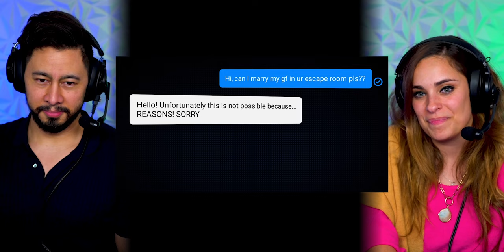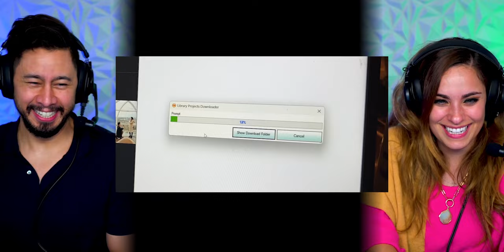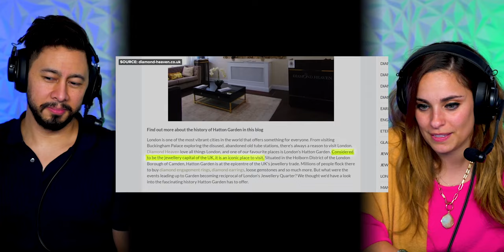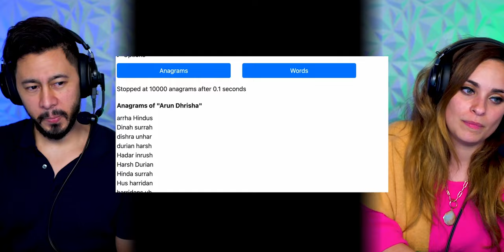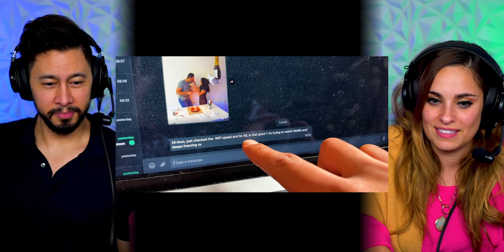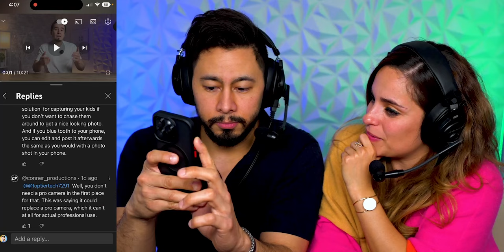THE GREATEST SURPRISE PROPOSAL EVER Reaction! | Mrwhosetheboss